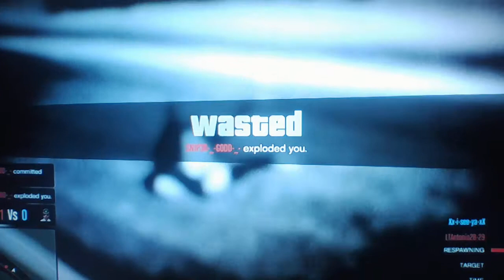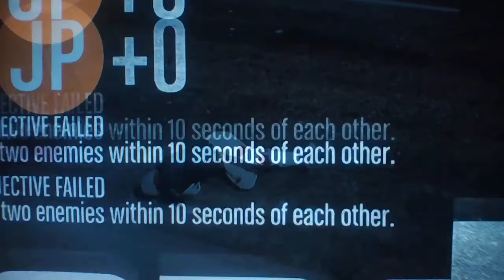Code Three Patrol #2 Hal-a-lou-ur Man (My Run)